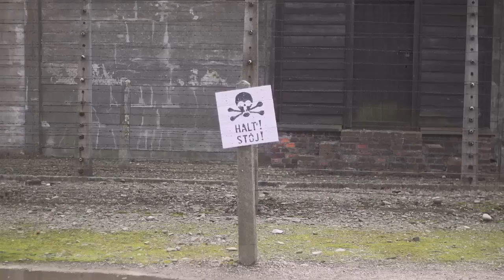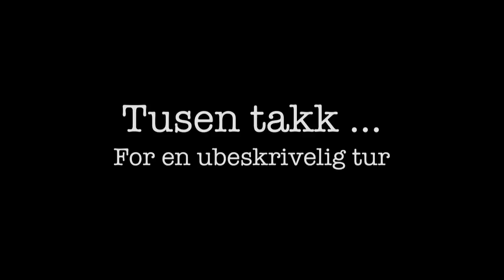Polen 2012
Bare en liten video som er laget for å vises frem på et treff, og for familie :)